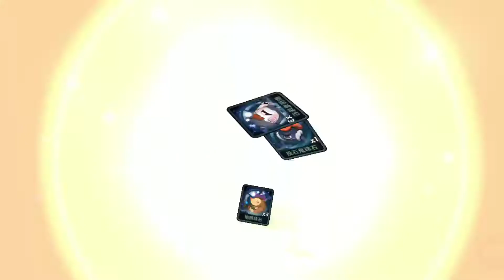《異界群魔傳》德古拉!